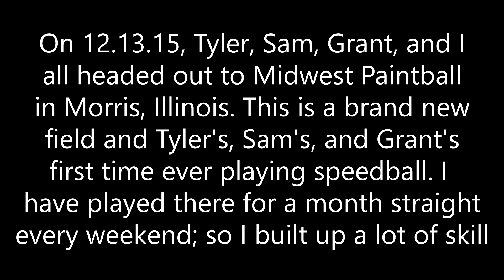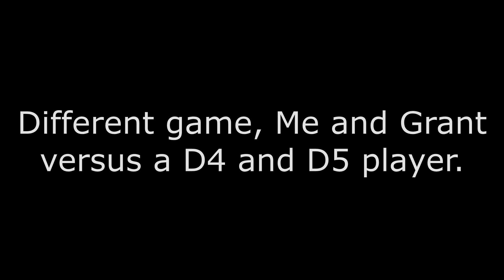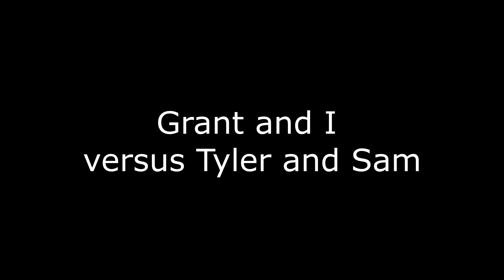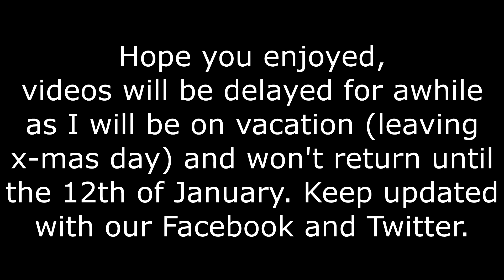Midwest Paintball Inc. - Good times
Sorry for the lack of uploads, my mounts are broken (hence the shakiness), plus there will be a delay of videos as most of us will be leaving for vacation on Christmas day. Hope you enjoy the video, and check out our Facebook and Twitter pages for frequent updates.